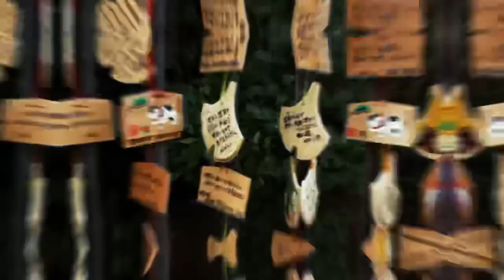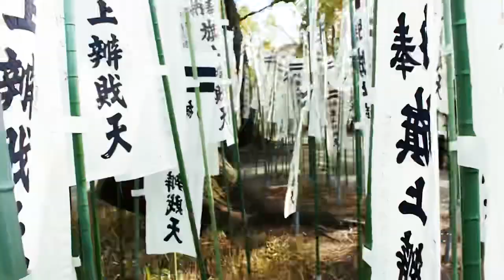Hachimangu Kamakura japan鎌倉 Best tourist spot in Kanagawa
kamakura japan